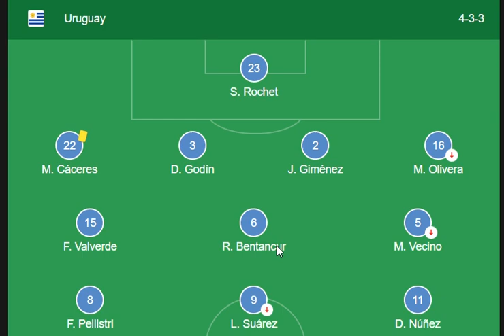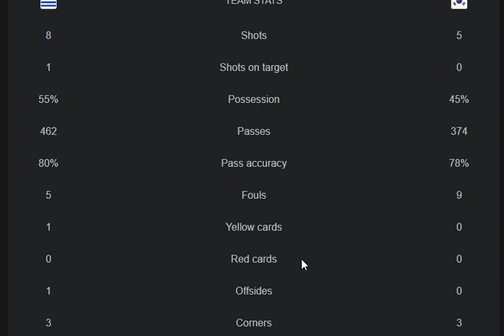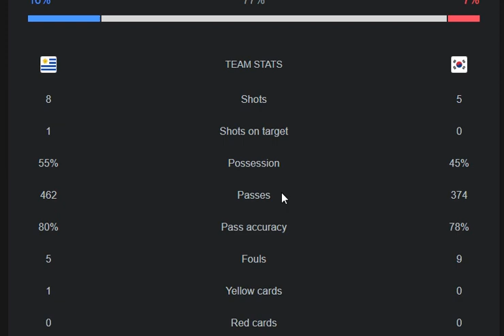Uruguay VS South Korea 0-0 Extended Highlights All Goals FIFA WORLD CUP 2022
in this video i share today biggest match between Uruguay VS South Korea 1-1 Extended Extended Highlights All Goals FIFA WORLD CUP 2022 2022. what a real performance from both teams Uruguay VS South Korea to lead goals in FIFA WORLD CUP 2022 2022
 main parts of this video is:
Uruguay VS South Korea 7-0 Extended Highlights All Goals FIFA WORLD CUP 2022
Uruguay VS South Korea FIFA WORLD CUP 2022